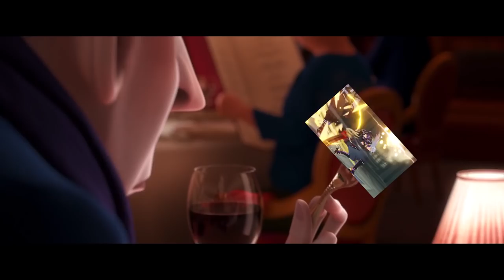When You Hear Arataki Itto's JP Voice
Early 2000's anime nostalgia is making me pull for him.